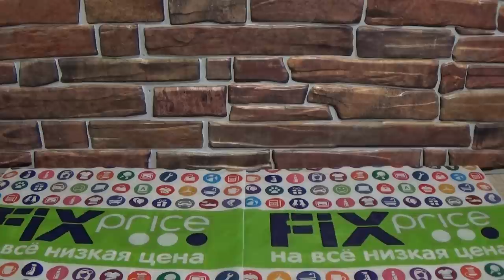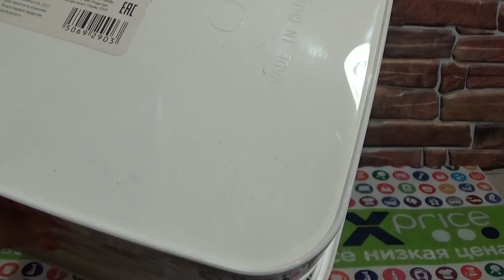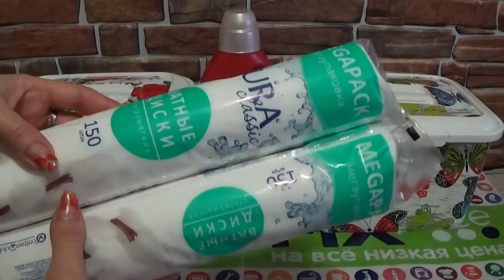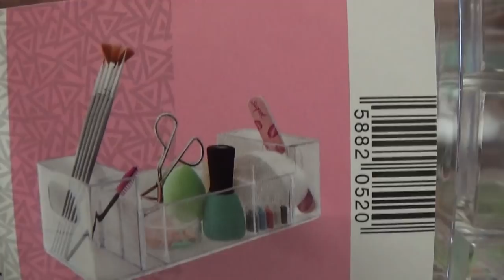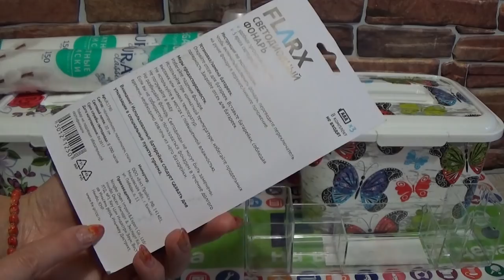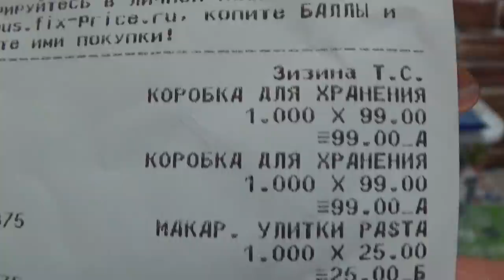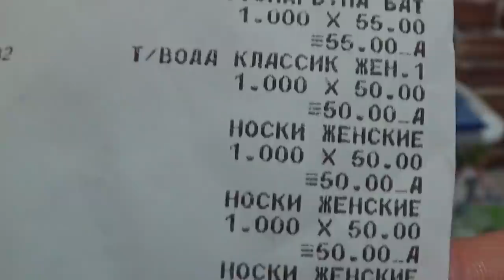ПОКУПКИ В ФИКС ПРАЙС (конец октября 2017 г.)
ЛАСКА  - ЭТО ГЕЛЬ ДЛЯ СТИРКИ, я оговорилась.